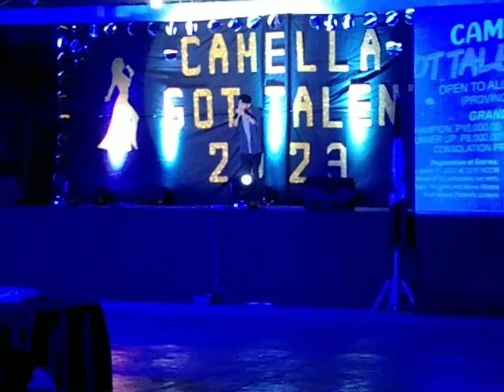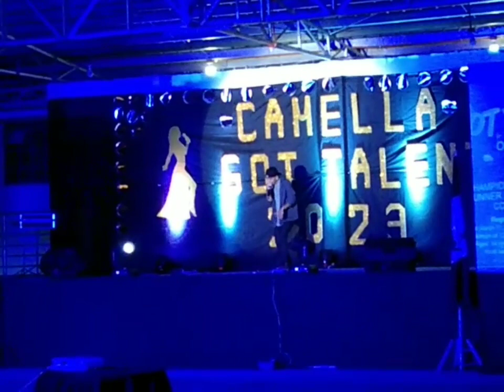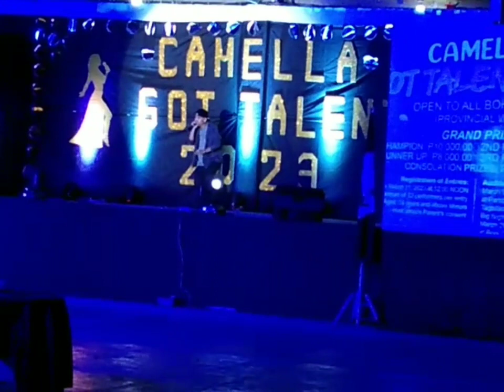galing mag beatbox got talent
@ camella @got talent